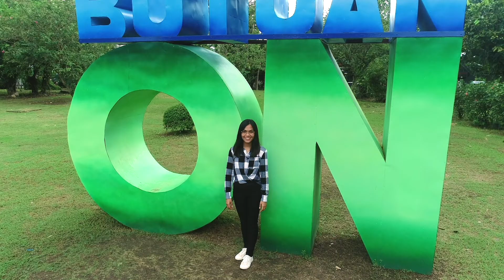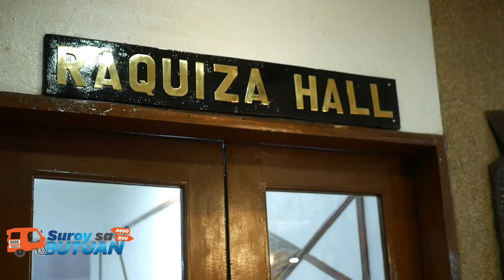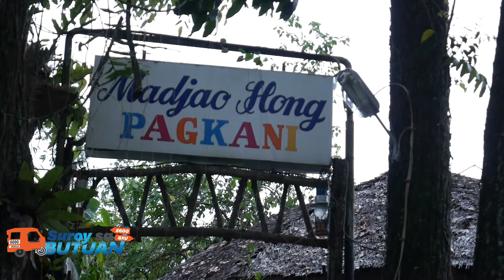Suroy sa Butuan Episode 8 | Laksoy sa Balanghai Hotel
Laksoy with a twist?

Ali! Suroyon ta ang Balanghai Hotel aron matilawan nato na!